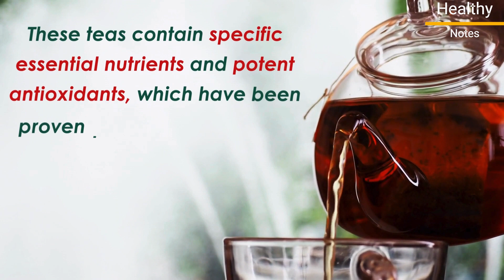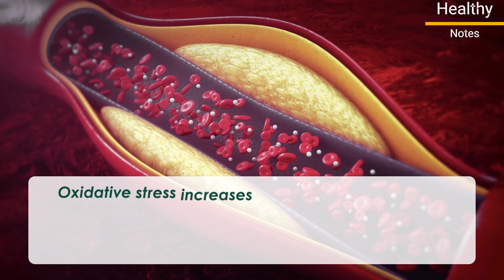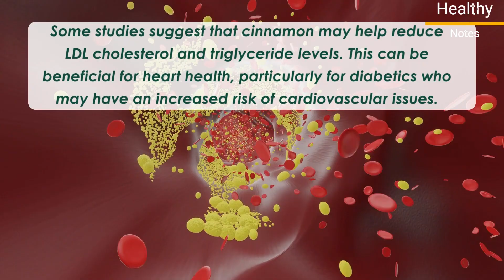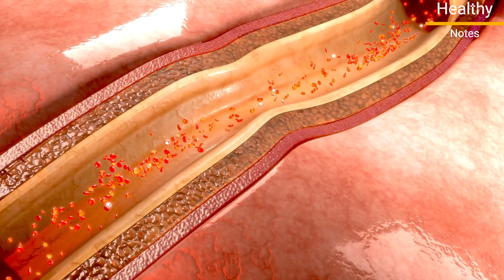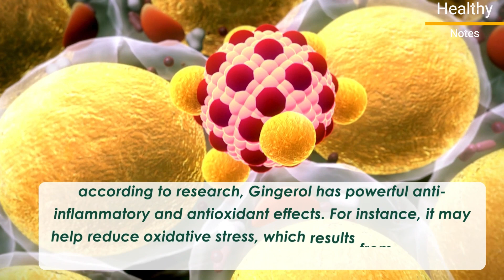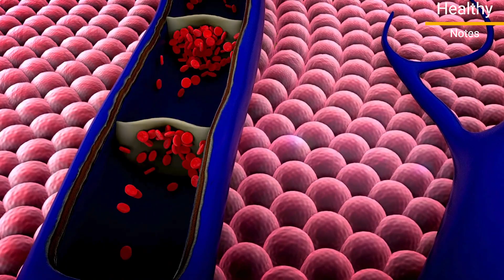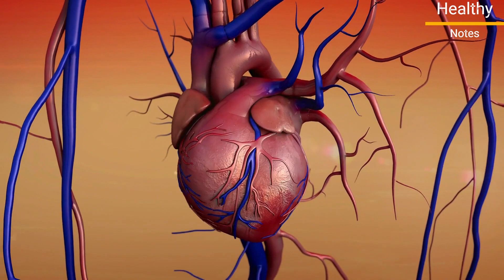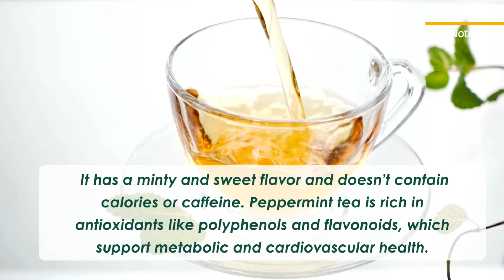6 Amazing Teas That Clean Arteries and Lowre Blood Sugar Naturally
Having diabetes means you are more likely to develop heart disease. Over time, high blood sugar levels from diabetes can damage the blood vessels in your heart, making them more likely to develop fatty deposits. infact, Around 30% of people with Type 2 diabetes also have cardiovascular disease.
People with diabetes are also more likely to have certain risk factors, such as high blood pressure or high cholesterol, that increase their chances of having a heart attack or a stroke, which is the leading cause of sudden death for the majority of people.
The good news is, we've a range of teas that can help you fight diabetes and clogged arteries, all at once. These teas contain specific essential nutrients and potent antioxidants, which have been proven to reduce high blood sugar, inflamation, cancerous oxidative stress and arterial plaque. These teas may also help you to control weight and even eliminate bad breath.
So, grab your favorite mug, get comfy, and let's explore the 6 amazing teas that cleanse arteries and lower blood sugar naturally.